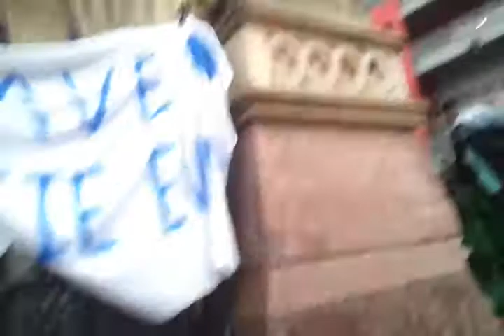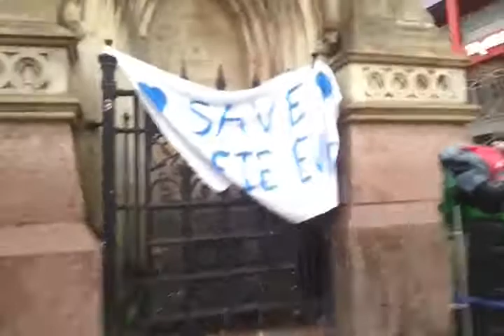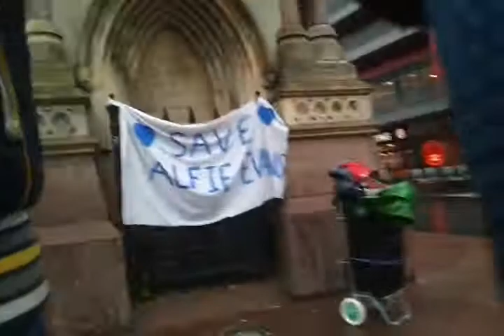Street Church - Passover in Leicester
a day in the diverse city of Leicester